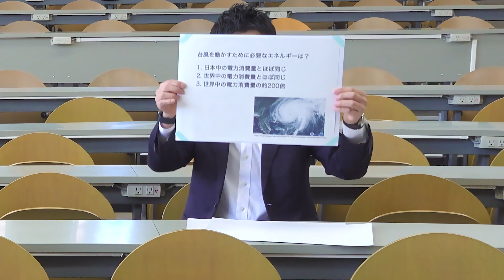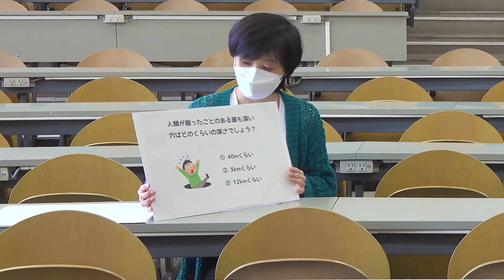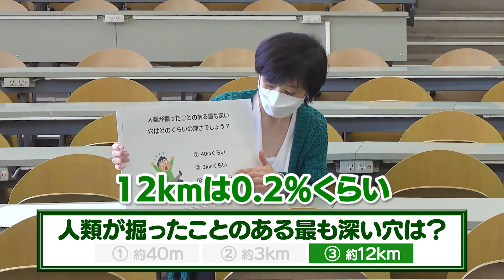慶應義塾大学SFC 環境情報学イントロダクション「地震・気象・地球と人間の科学」（大木聖子・宮本佳明）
慶應義塾大学SFC　2022年度春学期　基盤科目-総合講座科目「環境情報学」のイントロダクションです。